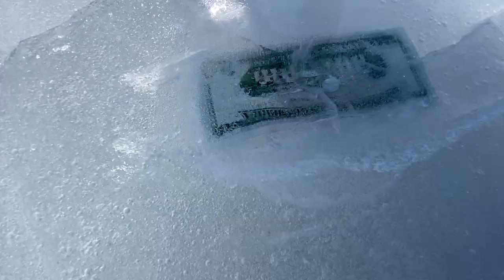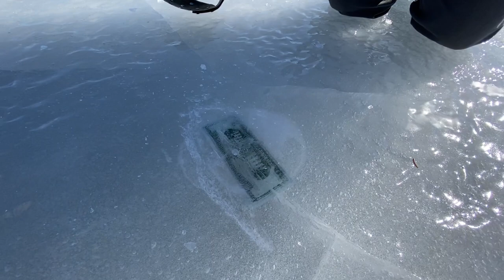Maine Ice Fishing Moosehead Lake- Salmon, Lake Trout + Finding $20 Frozen in the Ice! Pt. 2/2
In this video, we wrap up an awesome weekend, with a few big surprises from under the ice, one of them being $20 bucks!